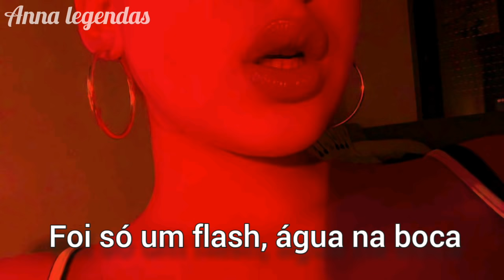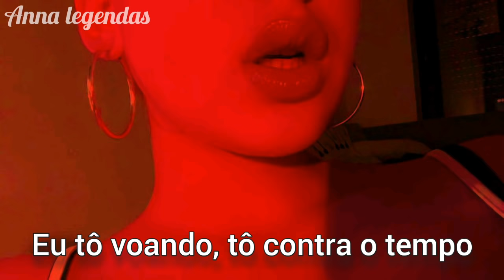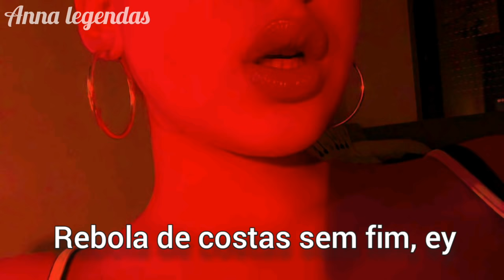Junior Lord - Rihanna (letra)